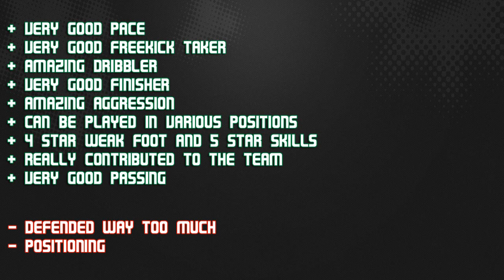FIFA 13 IF MCGEADY 83 Player Review & In Game Stats Ultimate Team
FIFA 13 if mcgeady 83 rm in game stats and player review for Ultimate Team.

A review of 83 if aiden mcgeady in russian league spartak moskva in FIFA 13 Ultimate Team. The rm is from ireland is he good enough? Lets find out Cheap & reliable coins